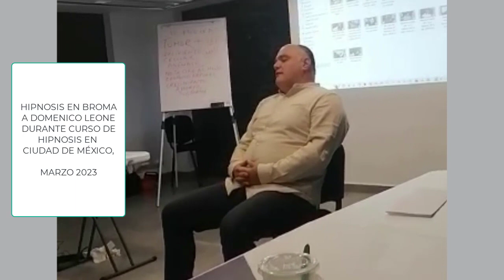5501 Dramatización demostrativa divertida hipnosis clásica durante curso en México DF, marzo 2023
Dramatización demostrativa divertida de hipnosis clásica durante curso en Ciudad de México, 16 marzo 2023